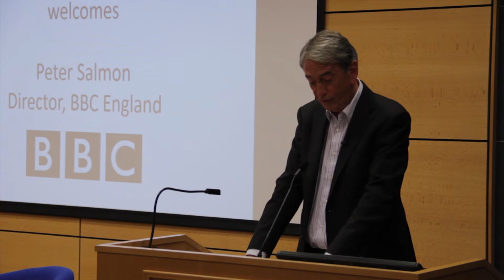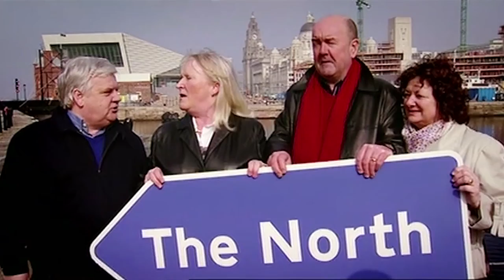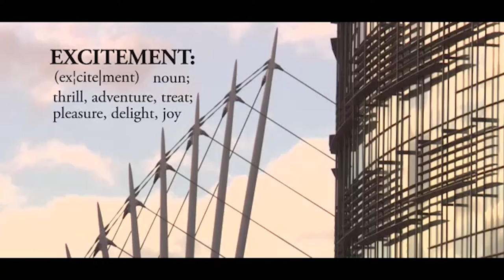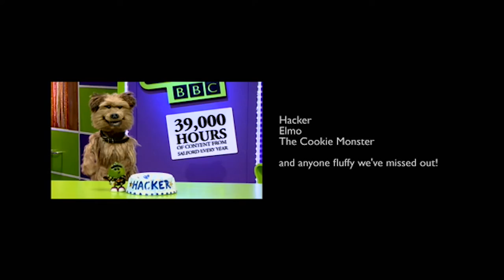Director of BBC England and MediaCity UK, Peter Salmon